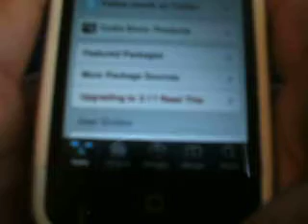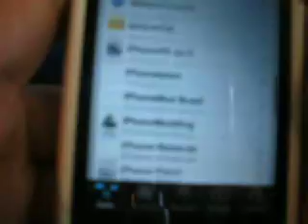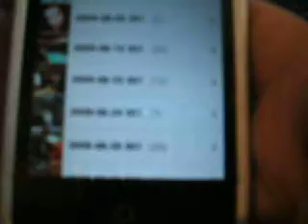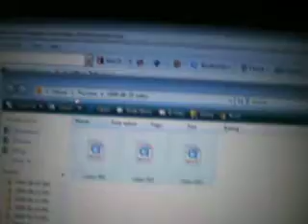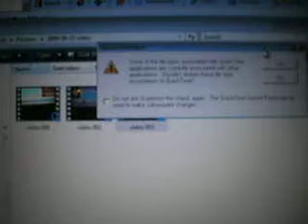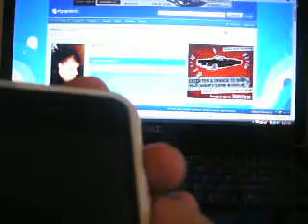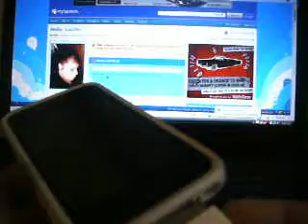get 3gs video edit on your iphone 3g or iphone 2g and sync videos like you would sync your photos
This is a video showing you how to get video edit on your iphone and it will send your videos to your camera roll. There you can sync your photos by importing your pictures to your computer like you would normally do.
download on cydia

SBSetting
Cycorder
VideoEdit Toggle

Source SOSIphone

First go to search and enter SBSettings/  install
Search again for Cycorder / install
go to more package sources and  search for SOSIphone / add source
go to search and do a search for VideoEdit Toggle / install

go to sbsetting and turn on videoedit toggle by pressing on it/ it should turn green
turn off your phone and then back on
go to your photos/ camera roll and your videos should be there waiting to be edited or transferred to your computer
connect your iphone and  import your pictures like you would normally do/ your videos should be imported as well

camera will not work when video toggle is on so turn off  video toggle the same way you turned it on then turn off your phone and back on.
Hope you enjoy this video sorry about the end i am sick and all i want to do is go to bed with a bottle of nyquil